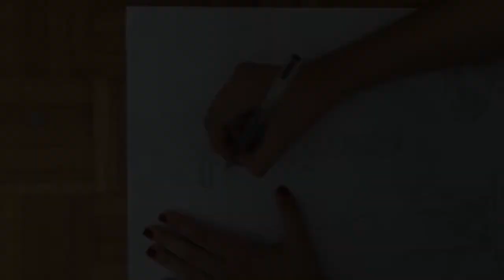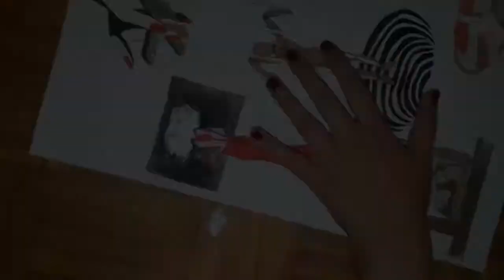El túnel - BOOK TRAILER - Ernesto Sábato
El túnel es una novela de estructura psicológica escrita por el argentino Ernesto Sábato. Aquí os dejo el book trailer que hice en 2018 junto a Syria Costa para el Instituto Cervantes.